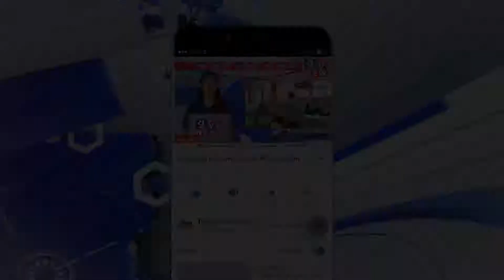મુખ્યમંત્રી વિજય ભાઈ રૂપાણી દ્વારા દ્વારકા જગત મંદિર ખાતે ધ્વજારોહણ કરાયું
આજે સવારે મુખ્યમંત્રી શ્રી વિજયભાઈ રૂપાણીએ જગત મંદિર દ્વારકા ખાતે ભગવાન દ્વારકાધીશના દર્શન તથા પૂજા અર્ચના કરી મંદિર ખાતે નવીન ધ્વજારોહણ કર્યું હતું. જગતમંદિરના પરિસરમાં મુખ્‍યમંત્રીશ્રીને દ્વારકાધિશ મંદિર ટ્રસ્‍ટ વતી શ્રી મુરલીભાઇ, મહેશભાઇ, શંભુભાઇ, કમલેશભાઇ, ખાખરીયાભાઇ, જયેશભાઇ, અભયભાઇ વગેરેએ આવકાર્યા હતા. તેમજ શારદાપીઠ ખાતે પુજારીશ્રી અશ્વિનગુરૂ પુરોહિતે મુખ્‍યમંત્રીશ્રીને ધ્‍વજાજીની પુજા વિધિ કરાવી હતી. જયારે શંકરાચાર્યજીના પ્રતિનિધિ તરીકે નારાયણ બ્રહ્મચારીજી મહારાજે મુખ્‍યમંત્રીશ્રીને આશીર્વચન આપ્‍યા હતા. ત્‍યાર બાદ જગતમંદિર ખાતે મહંતશ્રી શાંતીલાલે મુખ્‍યમંત્રીશ્રીને પુજન-અર્ચન કરાવ્‍યું હતું.

ધ્‍વજારોહણ બાદ મુખ્‍યમંત્રીશ્રી વિજયભાઇ રૂપાણીએ જણાવ્‍યું હતું કે, થોડા દિવસ પહેલા ધ્‍વજા પર વિજળી પડી ત્‍યારેજ ભગવાન દ્વારકાધિશજીને નવીન ધ્‍વજા ચડાવવાનો સંકલ્‍પ કર્યો હતો. ભગવાન દ્વારકાધીશના આશીર્વાદથી ગુજરાત કોરોનામુકત બને, ભગવાન ખુબ સારો વરસાદ આપે અને આવનારા દિવસોમાં ગુજરાત ખુબ સુખી સંપન્ન બને તેવી પ્રાર્થના કરી છે. મુખ્યમંત્રીશ્રી વિજય રૂપાણીએ પ્રસિધ્ધ યાત્રાધામ દ્વારકા ખાતે અંજલિબહેન રૂપાણી સાથે ભગવાન દ્વારકાધીશના દર્શન અને ભક્તિભાવપૂર્વક પૂજા-અર્ચના કરી હતી . કોરોનાની બીજી લહેર પર નિયંત્રણ મેળવ્યા બાદ વધુ જનહિતના કામો કરવાની પ્રભુ શકિત આપે તેમજ ગુજરાત સતત વિકાસના રાહે આગળ વધતું રહે અને ઉત્તમથી સર્વોત્તમ બને તે માટે ભગવાન દ્વારકાધીશના કૃપા આશિષ વરસતા રહે તેવી મુખ્‍યમંત્રીશ્રીએ અભ્‍યર્થના વ્‍યકત કરી હતી.

જગતમંદિર ખાતે પુજા વિધિમાં મુખ્‍યમંત્રીશ્રી સાથે પ્રવાસન મંત્રીશ્રી જવાહરભાઇ ચાવડા, મ્‍યુનિસીપલ ફાઇનાન્‍સ બોર્ડના ચેરમેનશ્રી ધનસુખભાઇ ભંડેરી, ભાજપ અગ્રણીશ્રી નિતિનભાઇ ભારદ્વાજ, યાત્રાધામ વિકાસ બોર્ડના ડાયરેકટરશ્રી રમેશભાઇ હેરમા, દ્વારકા નગરપાલિકા પ્રમુખ શ્રીમતિ જયોતિબેન સામાણી, જિલ્‍લા કલેકટરશ્રી એમ.એ. પંડયા, આઇ.જી. શ્રી સંદિપસીંઘ, જિલ્‍લા વિકાસ અધિકારીશ્રી ડી.જે. જાડેજા, જિલ્‍લા પોલીસ અધિક્ષકશ્રી સુનિલ જોશી, પ્રાંત અધિકારીશ્રી નિહાર ભેટારીયા સહિતના ઉપસ્‍થિત રહ્યા હતા.    ૦૦૦૦

રીપોર્ટ :-લલિત ટી શીંગડીયા
દેવભૂમિ દ્વારકા દ્વારકા